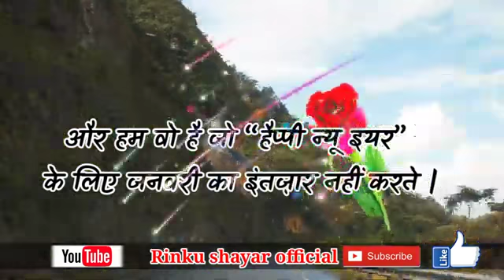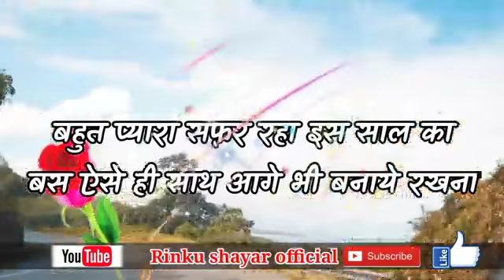2022. Happy New year